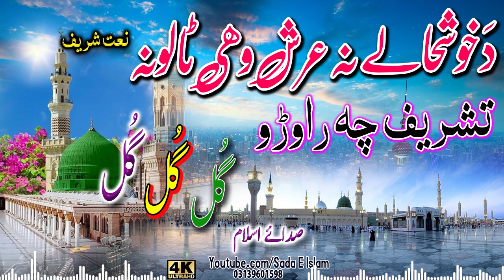Da khushaley na arsh wahi talona || Pashto nat